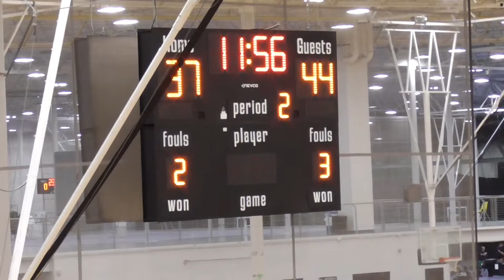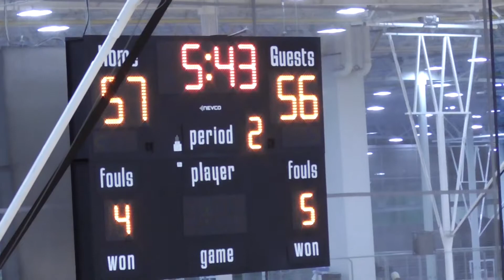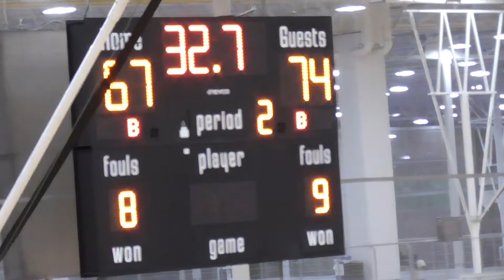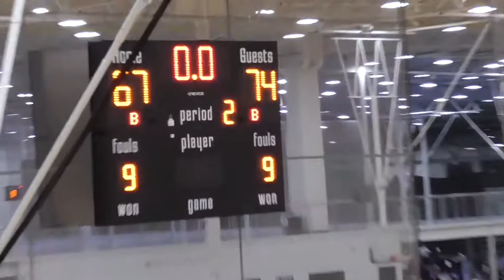Lower Merion Hickory vs Area 270 11/16/2019